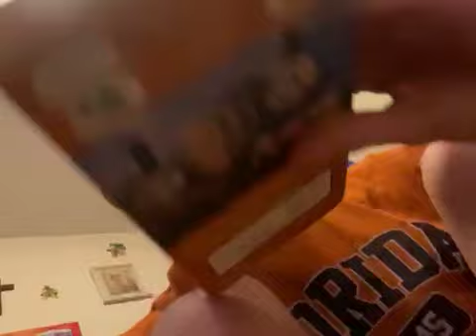Orange VHS Collection Rainbow